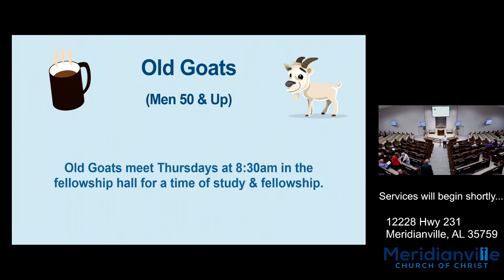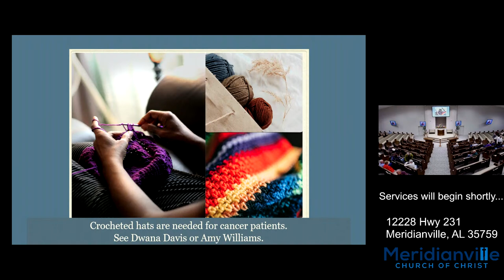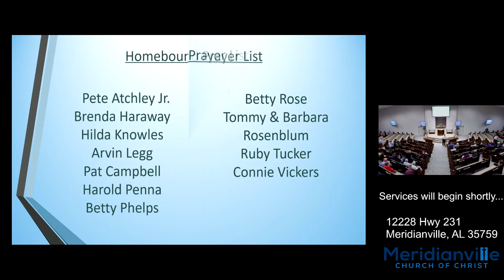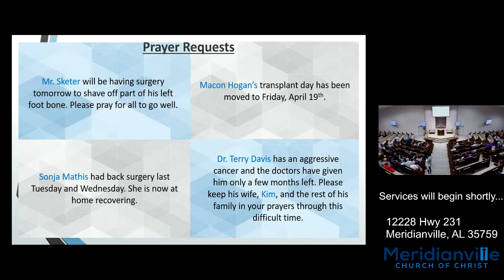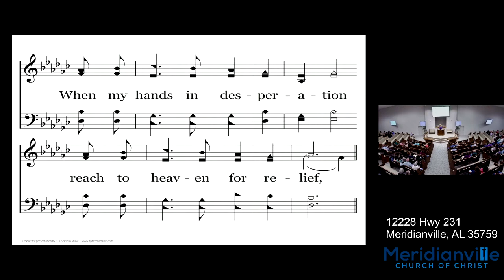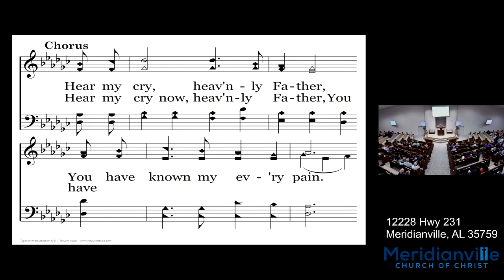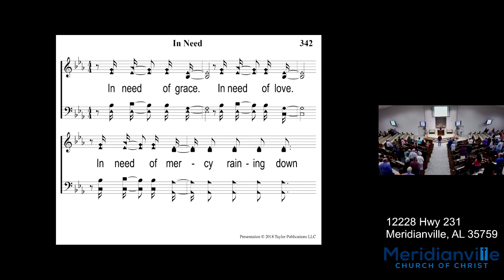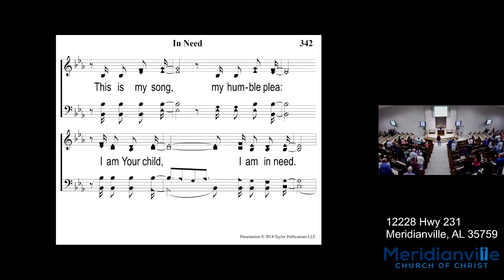April 3, 2024 | Midweek Bible Study | Tom Brandon - The Study of Acts